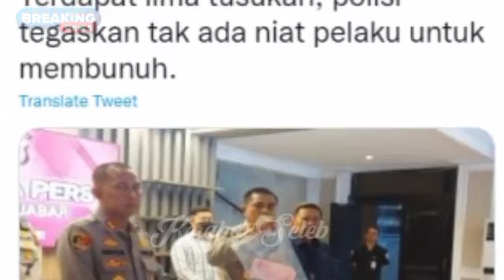Breaking News, Kronologi 'Pebantaian' Anggota TNI, Lima Tusukan Yang Berada Di Area Berbahaya